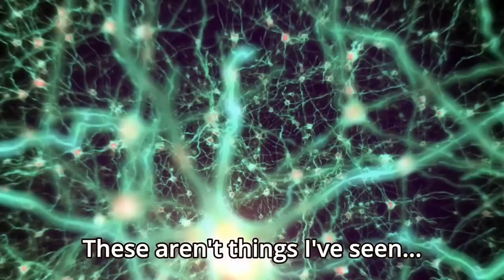The Mysterious Hidden Memory | Attack On Titan (Shingeki No Kyojin)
Manga horse Reveals the HIDDEN and FIRST memory in attack on titan manga and gives 2 theories about it

In today’s video, we’re going to talk about the first memory in the attack on titan manga
We will understand why it wasn’t present in the actual anime and also I will give you 1 common theory about it and also 1 original Idea I thought about and wanted to share with all of you

This is more of an idea rather than an actual theory, but as always, I will give you points to show that it is possible it is actually correct